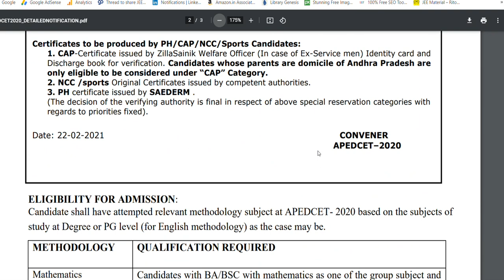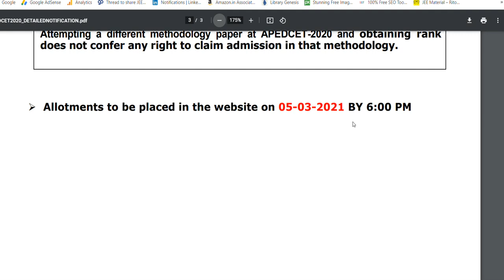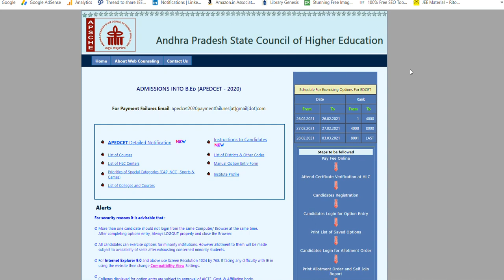How to check AP EDCET 2020 seat allotment results | AP EDCET 2020 Counselling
HI, as today will be AP EDECET 2020 seat allotment results, know How to check AP EDCET 2020 seat allotment results.